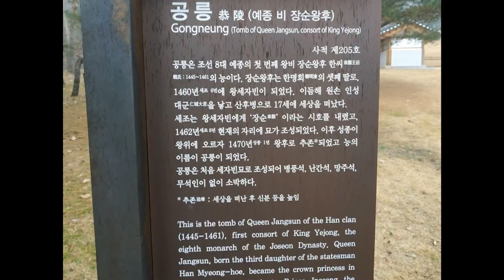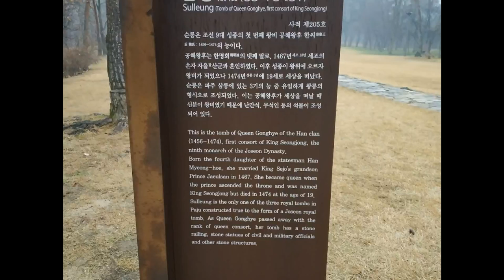경기 파주 삼릉 Three Royal Tombs , Paju, Gyeonggi Korea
파주 삼릉
공릉恭陵 : 조선 8대 예종(睿宗, 1468~1469)의 첫 번째 왕비 장순왕후 한씨(章順王后, 1445~1461) 단릉
순릉 : 조선 9대 성종(成宗, 1469~1494)의 첫 번째 왕비 공혜왕후 한씨(恭惠王后, 1456~1474)의 단릉
영릉 : 추존 진종소황제(眞宗, 1719~1728)와 효순소황후 조씨(孝純皇后, 1715~1762)의 능

Three Royal Tombs , Paju
Gongneung : The tomb of Queen Jangsun(1445~1461), the royal first consort of King Yejong(1468~1469), the 8th ruler of the Joseon Dynasty.
Sulleung : The tomb of Queen Gonghye(1456~1474), the royal first consort of King Seongjong(1469~1494), the 9th ruler of the Joseon Dynasty.
Yeongneung : The tomb of Honorary Emperor Jinjong(1719~1728), and his consort Honorary Empress Hyosun(1715~1762).